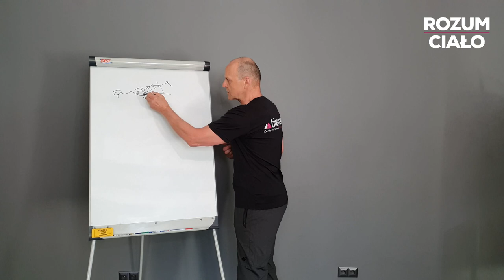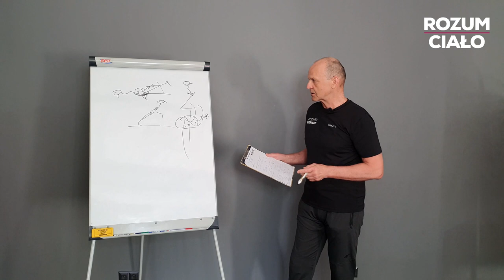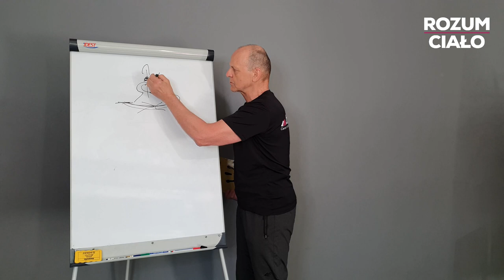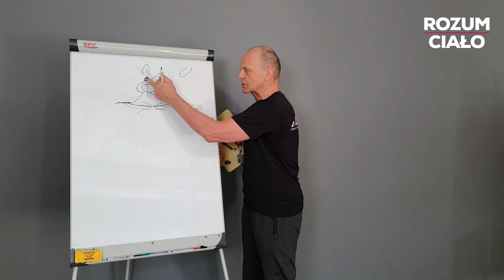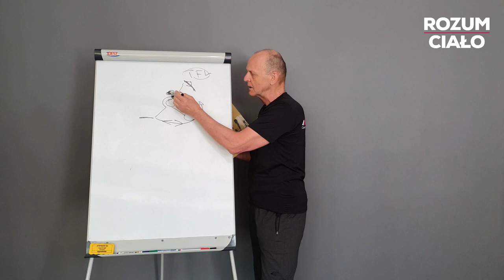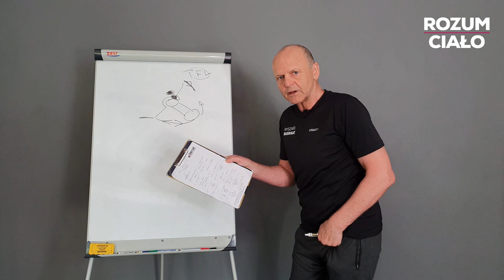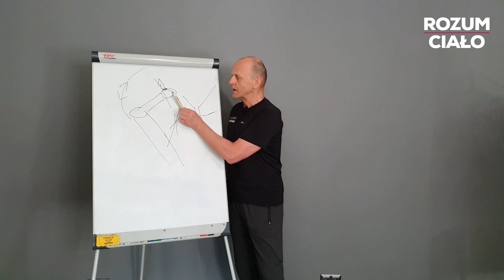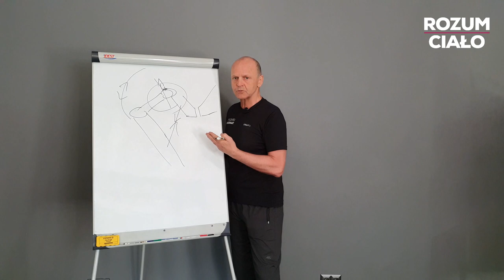Translacje w stawie biodrowym - część 1/2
Pierwszy część filmu poświęconego tendinopati w stawie biodrowym. To zagadnienie pojawiało się już u nas na kanale, ale dr Ryszard Biernat postanowił przekazać jeszcze więcej wartościowej wiedzy oraz cennych wskazówek.

Zapraszamy!